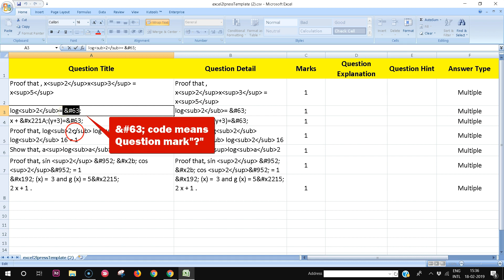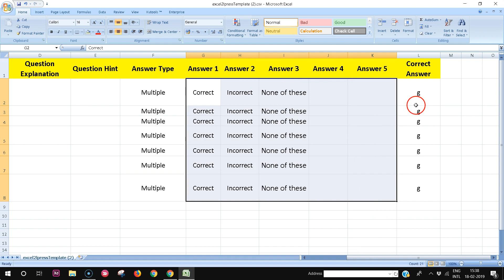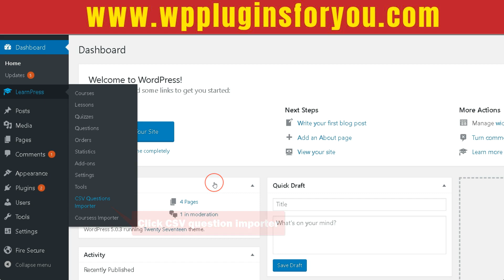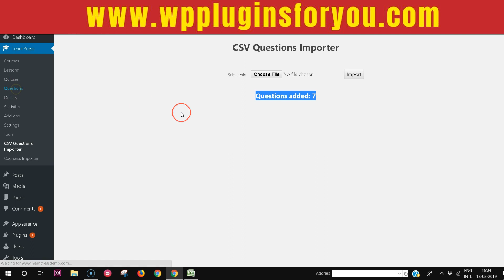LearnPress : How to import math questions from CSV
Creating math questions on WordPress is not that easy because it requires you to write in special characters like square root, cube root or function etc. But now using our plugin - Excel to Learnpress -you can easily create math quizzes in Learnpress directly from excel CSV ( Comma Separated Value)